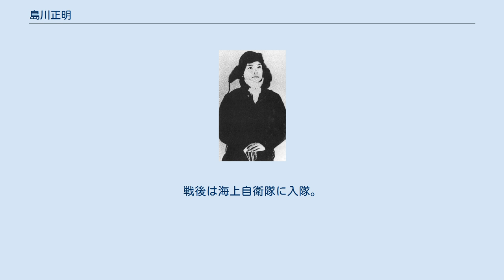島川正明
島川 正明（しまかわ まさあき、1921年12月 - 1997年9月25日）は、日本の海軍軍人。
最終階級は飛曹長。
太平洋戦争における撃墜王。
 1921年12月、徳島県の農家に五人兄弟の五男として生まれる。
1939年6月1日、佐世保海兵団に入団。
1940年4月1日、第53期操縦練習生に入隊。
8月29日、操練卒業、戦闘機専修課程を受ける。
1941年1月、同課程修了、佐世保海軍航空隊付。
4月、第一海軍航空隊に配属。
 1941年10月、台南海軍航空隊に配属。
12月8日、太平洋戦争開戦。
開戦時は宮崎儀太郎小隊で、二番機太田敏夫、三番機島川としてフィリピン空襲に参加。
一機撃墜を報告。
1942年1月から蘭印作戦に参加。
2月28日、スラバヤ攻撃に向かう中攻隊援護に坂井三郎小隊の三番機として出撃。
 1942年4月、第六航空隊（11月、204空に改名）に配属。
同年6月、6空は攻略後のミッドウェー島に配置される予定で空母「加賀」に便乗したが、ミッドウェー海戦の敗北で加賀が沈没、攻略は中止された。
1942年8月からソロモン諸島の戦いの参加。
基地のあるブーゲンビル島の防空に当たっていた6空は連合国軍のカクタス航空軍と交戦した。
1943年3月、マラリアに罹患した為、日本本土へと後送される。
 1943年8月、大村海軍航空隊に戦闘機教官として配属。
1944年2月、第二二一海軍航空隊に配属。
1945年5月、第三四三海軍航空隊四〇一飛行隊に配属。
四〇一飛行隊は松山の練成部隊で島川は先任下士官だった。
1945年8月、終戦。
ヘンリー境田によれば、撃墜数は単独8機、共同12-13機。
戦後は海上自衛隊に入隊。
1997年9月25日、死去。